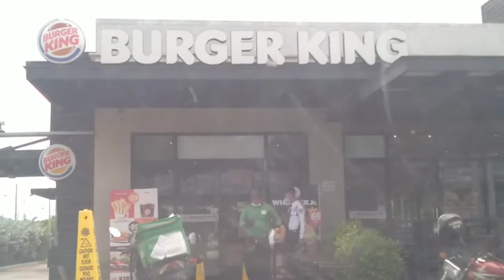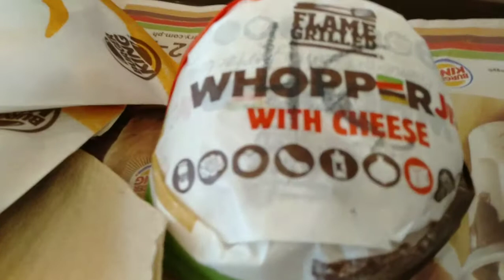BURGER KING AFTER 10 MONTHS |CYNTHIA FRITZ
make friends

PLEASE SUPPORT MY MEMBERS THEY ARE ALL LEGIT

@grizelle ann sandot